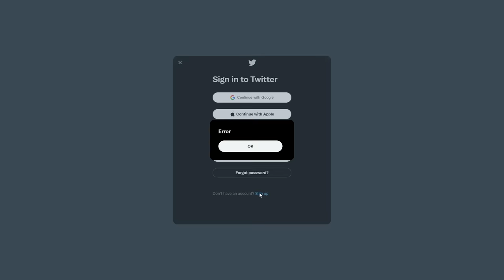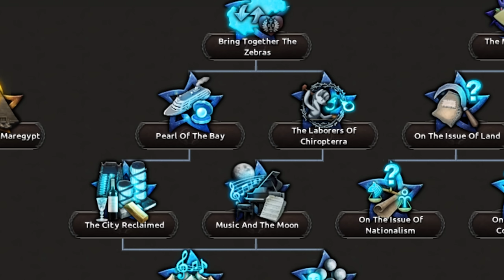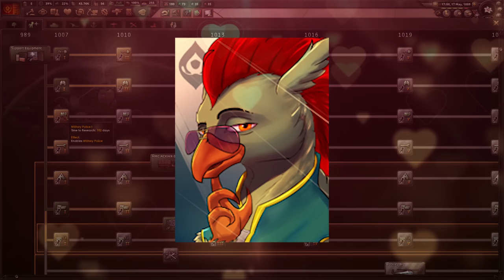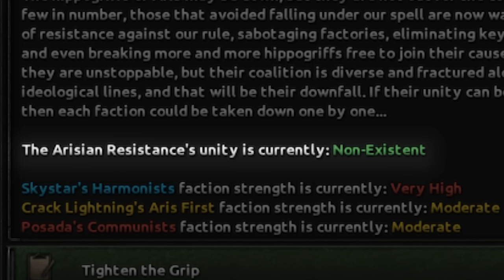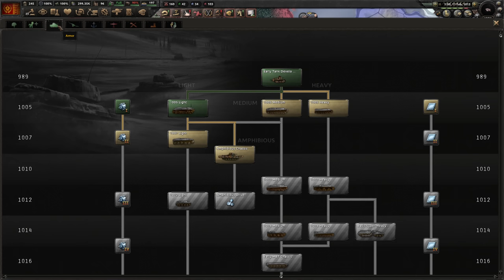The Abyss Rises: A Musical World Conquest (Hoi4)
Today we play a secret path and explore a deadly abyss that will change the fate of the world forever.

Play this mod for yourself!

0:00 Intro
0:18 Hippogriffia
0:47 The Abyss
2:25 The Cult
3:05 Sirenalia
6:22 The War with Chiropterra
7:58 Victory on the Mainland
8:34 Outro